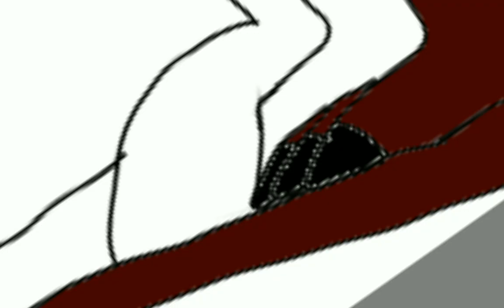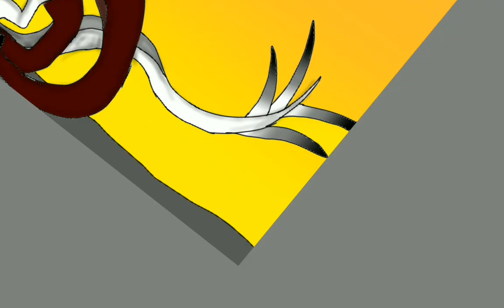A picture I made of my Oc!!